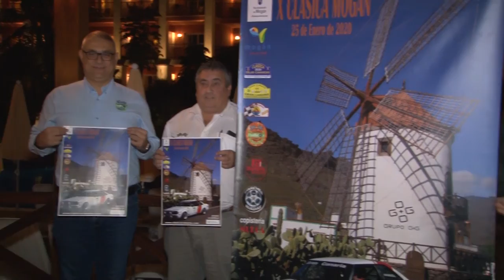Presentación X Clásica de Mogán